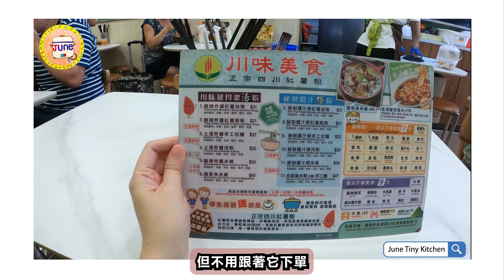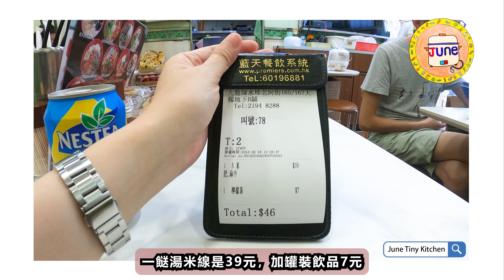[香港米線 - 第一集] 屹立“深水埗”多年的米線店，你去過嗎? (中文字幕，廣東話配音)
[ 川味美食 ]
深水埗福榮街60號地舖